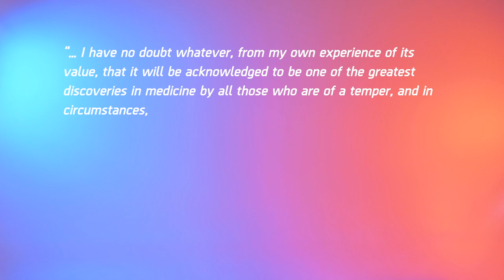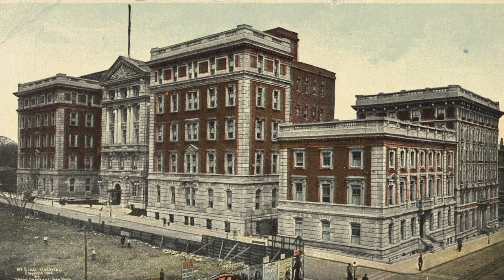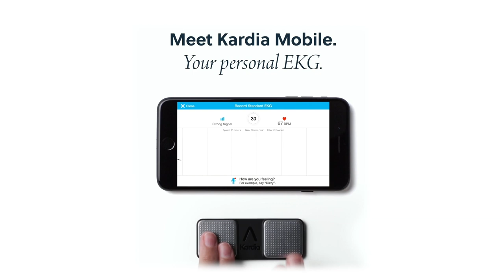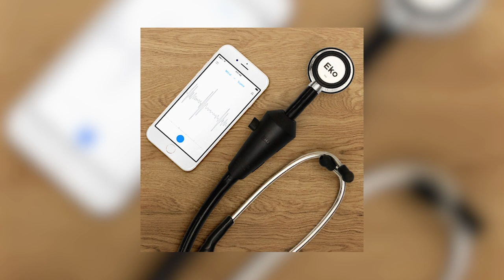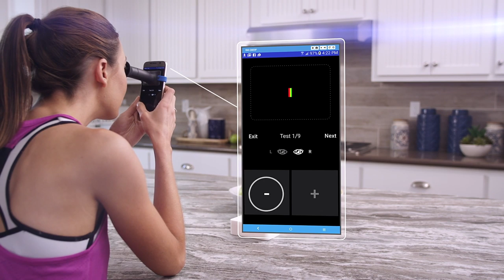What Should Be In A Medical Bag Of The 21st Century? / Episode 10 - The Medical Futurist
Portable and innovative diagnostic tools will shepherd us into a new era.
Today's general practitioners should all be equipped with digital health technologies to work efficiently, and to ultimately make their patients the points-of-care. A GP's bag today should include:
- Hand-held ECG
- Blood pressure monitor
- Multidiagnostic devices
- Digital stethoscope
- Portable ultrasound
- Otoscope
- Vision test

Find out what's needed to acquire these tools, the reasons behind physicians' reluctance towards innovation, and ways toward real 21st-century care.

Read our magazine for further updates and analyses on the future of healthcare: